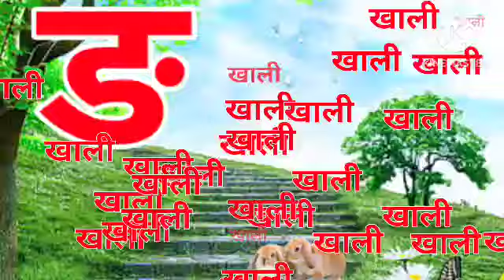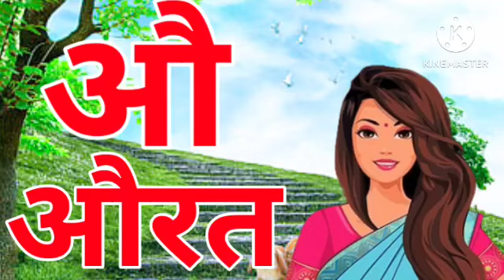a for apple b for ball, c for cat d for dog, abcd phonics song, alphabets, english varnamala,43